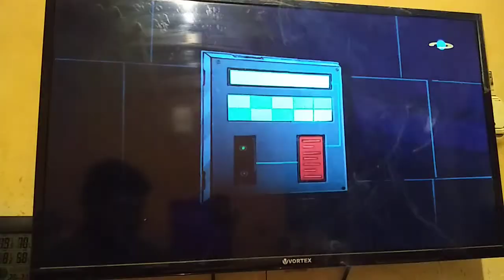sat reception hod hod tv Iran with ninja turtles anime